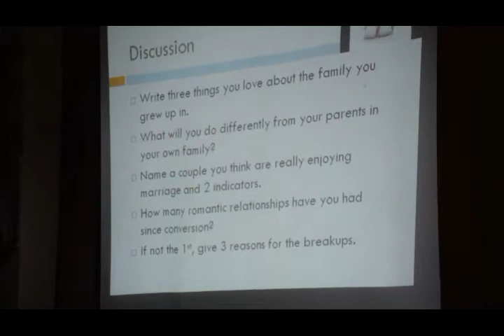Romance 101 | Session 1: Why Biblical foundations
Romance 101 is a talk about love relationships.